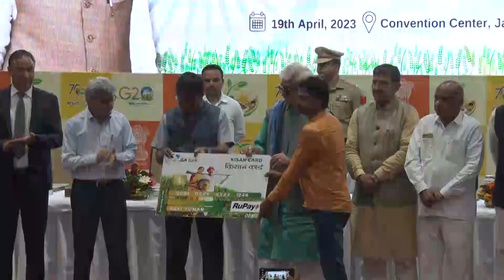LG Sh. Manoj Sinha launched "Kisan Sampark Abhiyan", "Daksh Kisan" & "Kisan Sathi"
Lt Governor launches 'Kisan Sampark Abhiyan', Daksh Kisan & Kisan Sathi

The three significant initiatives will ensure effective & efficient implementation of projects under Holistic Development of Agriculture & Allied Sectors: LG Sinha

4-month long 'Kisan Sampark Abhiyan' with help of PRIs focusing on farmers' orientation, skilling courses for all interventions, will ensure the meticulous plan reaches the fields & prepare our farmers to meet new challenges, explore new possibilities & make farming accessible & profitable: LG

10,695 training sessions between April to August 2023 in all 20 districts will bring together entire farming community and the collective resolve will not only make the scheme an unprecedented success but also provide a new direction to young farmers: LG

Holistic development of agriculture and allied sectors have three important dimensions,  economic development, social inclusion and environmental protection and this campaign would pay special attention on these for the progress and lasting prosperity of farmers: LG Sinha

·         Daksh Kisan to provide a learning management system for skilling of farmers

·         Kisan Saathi - IT Dashboard launched for digitisation of services for farmers

Lieutenant Governor Shri Manoj Sinha today launched three significant initiatives, 'Kisan Sampark Abhiyan', Daksh Kisan (Skilling of farmers) & Kisan Sathi (IT Dashboard for digitisation of services for farmers) for effective and efficient implementation of projects under Holistic Development of Agriculture & Allied Sectors.

The Lt Governor said the 4-month long 'Kisan Sampark Abhiyan' with help of PRIs focusing on farmers’ orientation, skilling courses for all interventions, will ensure that the meticulous plan reaches the fields and prepare our farmers to meet new challenges, explore new possibilities and make the farming accessible & profitable.

10,695 training sessions between April to August 2023 in all 20 districts will bring together entire farming community and the collective resolve will not only make the scheme an unprecedented success but also provide a new direction to young farmers, he added.

“Holistic development of agriculture and allied sectors have three important dimensions, economic development, social inclusion and environmental protection and this campaign would pay special attention on these for the progress and lasting prosperity of farmers,” said the Lt Governor.

Earlier, the UT-level training & orientation program of officers for effective implementation of 29 projects under holistic agriculture development plan was conducted during Phase-I.

The Lt Governor reiterated the UT Government’s commitment to empower the farmers of J&K and providing them easy access to productive resources, financial, technical support and the extension services.

“Empowering smallholder farmers is our top priority. Under the guidance of Hon’ble Prime Minister Shri Narendra Modi ji, various steps have been taken to strengthen rural infrastructure, to increase productivity and diversification to higher value crops,” he said.

The Lt Governor called upon all the stakeholders to come together to ensure effective implementation of Holistic Agriculture Development Plan.

The collaborative efforts of UT administration, PRIs, Progressive farmers, Cooperative Societies, Self-Help Groups, FPOs and other stakeholders will be the central pillar of the efforts to realize the goal of atmanirbhar Jammu Kashmir in agriculture sector, he added.

The Lt Governor asked the banking institutions and government departments to bridge the gap in financial assistance to the farmers.

The Lt Governor also highlighted the efforts to attract investment in agriculture, developing a rural-urban market network and enabling small farmers to play a big role in the value chain.

Keeping in view the agro-climatic condition, we have mapped such areas where there is no irrigation facility but there is a possibility of growing millet crops, which can ensure good price to the farmers for their produce. This will also contribute to the millet revolution in Jammu Kashmir, said the Lt Governor.

Sh. Jugal Kishore Sharma and Er. Gulam Ali Khatana - Members of Parliament and Sh Bharat Bhushan, DDC Chairperson Jammu also spoke on the occasion and highlighted the growth recorded in Jammu Kashmir in Agriculture & allied sectors in the past few years.

On the occasion, J&K Bank Kisan Cards were distributed among the beneficiary farmers.

Dr Arun Kumar Mehta, Chief Secretary; Sh Atal Dulloo, Additional Chief Secretary Agriculture Production Department; Prof.  Nazir Ah. Ganai, Vice Chancellor SKUAST- Kashmir; PRI members, senior officials and farmers in large numbers were present